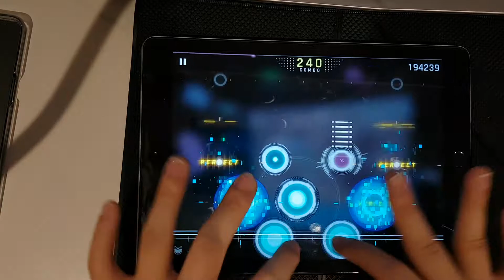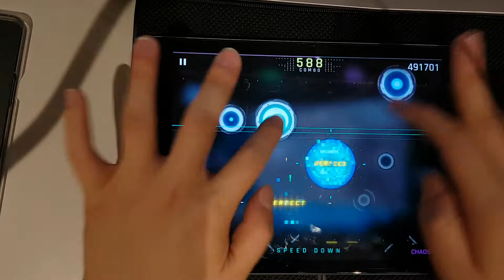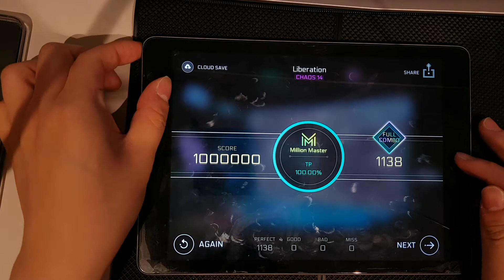[Cytus II v2.7] Liberation (CHAOS) TP100 Million Master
Million Master/All Perfect with TP100.00%

Song: Liberation
Artist: Silaver & lixound
Difficulty: CHAOS 14
Notes: 1138

schoolwork is keeping me so busy i rarely have time to make videos anymore ngl. finals season rn too

Player: Veins